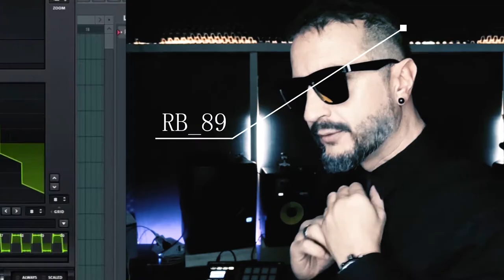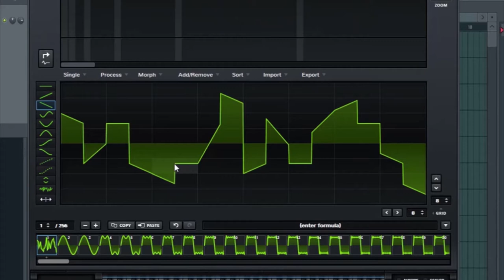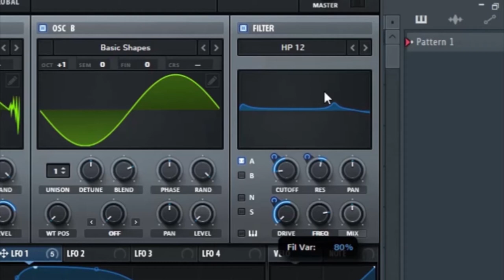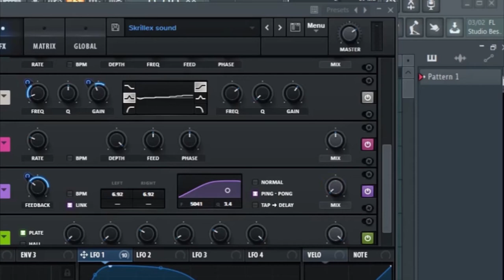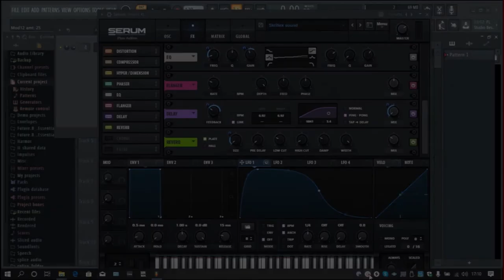Come creare suono alla SKRILLEX con SERUM xfer (Dubstep, elettronica, FLSTUDIO)TUTORIAL_SkrilleSound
Nell'episodio precedente il mio alter ego DR. Wagner vi ha spiegato la concezione di un opera attingendo e mescolando gli stili diversi di 3 super big ( Peter Gabriel, Troyboi, Skrillex).
Sfruttando le potenzialità della potentissima virtual Serum Xfer vi farò vedere step by step come creare lo SkrillexSound utilizzato per la composizione del brano dal titolo "Z".

Per chi fosse interessato a giocare con lo SkrillexSound gli basterà, una volta iscritto al canale, fare richiesta direttamente all'indirizzo mail riportato nelle informazioni della pagina.
Dopo il download del file dovrete fare l'upload nel vostro Serum e il gioco è fatto.
Vi attendo numerosi.YOH!